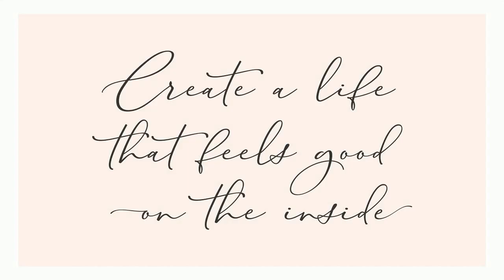Sweet Waves Luxury Handwritten Font Free Download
Sweet Waves is a modern handwritten font with elegant signature-style. This font has a very beautiful movement, dynamic dah certainly very elegant.Sweet Waves contains opentype features such as stylistic alternates, swashes & ligatures. Perfect for logo, printed quotes, badges, insignia, packaging, headline, poster, t-shirt / apparel, greeting card, and wedding invitation, & etcWhat you get?Sweet Waves OTFSweet Waves TTFSweet Waves WOFFSweet Waves Swashes TTFForeign Support Language:ÀÁÂÃÄÅĄÇĆÈÉÊËĘÌÍÎÏÐÑŃŁÒÓÔÕÖØÙÚÛÜŚŠŸÝŹŻŽßàáâãäåçèéêëìíîïðñòóôõöøùúûüýÿąćęłńśšźżžIn order to use the swashes, you need a program that supports OpenType features such as Adobe Illustrator CS, Adobe Photoshop CC, Adobe Indesign and Corel Draw. No special software is required to use the fonts in their basic form.Thanks for looking and have a wonderful day